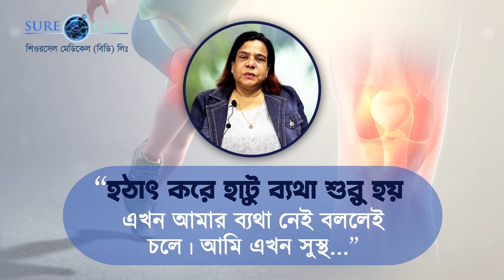হাঁটু ব্যথায় কার্যকর স্টেম সেল চিকিৎসা | STEM CELL TREATMENT FOR KNEE | শিওরসেল মেডিকেল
- হাঁটু ব্যথার জন্য সার্জারির বিকল্প চিকিৎসা –
"স্টেম সেল চিকিৎসা নেয়ার পর আমি এখন সুস্থ। হাঁটু ব্যথা নেই বললেই চলে"
চিকিৎসা নেবার পর জানালেন,
জুন আহসান আহাদ
(প্রবাসী বাংলাদেশী)

অর্থোপেডিক সকল সমস্যার জন্য বিশেষজ্ঞ চিকিৎসকের ফ্রী পরামর্শ নিন।

ডাঃ এ কে এম মহিউদ্দিন।
অর্থোপেডিক ও রিজেনারেটিভ মেডিসিন বিশেষজ্ঞ।
(অর্থোপেডিক স্টেম সেল ও পি আর পি চিকিৎসায় অস্ট্রেলিয়া, থাইল্যান্ড, মালয়েশিয়া ও ভারত থেকে প্রশিক্ষণপ্রাপ্ত)

এ্যপয়েন্টমেন্ট নিতে কল করুন 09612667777
(কল করার সময়, সকাল ১০টা থেকে সন্ধ্যা ৭টা পর্যন্ত। শুক্রবার বন্ধ)

আমাদের ঠিকানা:
শিওরসেল মেডিকেল
প্লট ২, রোড ২১, গুলশান ১, ঢাকা ১২১২.